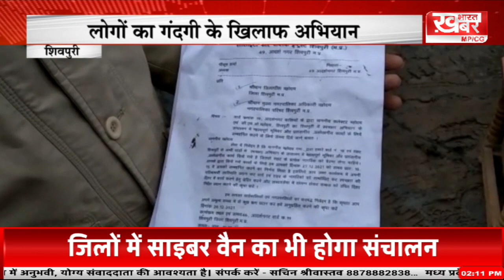शिवपुरी अधिकारियों के नाम की तख्ती लगाकर माल्यार्पण